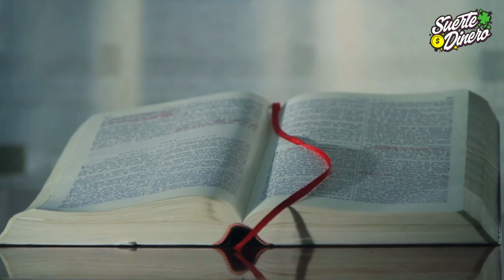🍞 El Dinero y La Abundancia No Te Faltara con El Secreto del Pan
🍲 A los donadores de pan o comida, nunca les va a faltar un hogar, la alimentación, vestidos, ni preocupaciones. Esto es lo que se suele decir, y es por eso que muchas personas de mi país lo hacen. Este secreto o ritual, se los recomiendo para se anímen a hacerlo, no importa en que país te encuentres, tú dá lo que puedas dar, y así te vas a dar cuenta como se te multiplicarán las bendiciones. Verás, como nunca te va a faltar nada en esta vida, para que puedas salir adelante. Este secreto del pan, incluso está escrito en la Biblia. Mis amigos, es por eso que muchas personas lo hacen. Si tu eres un lector de la biblia, en un párrafo dice que Jesús partió el pan, y lo compartió con sus discipulados con sus apóstoles, con sus hermanos, o sea con las demás personas.

Esto en señal de compartir toda la abundancia y la prosperidad, claro que en la religión tiene ya otro significado, pero en fin, se trata de dar, de compartir con tus hermanos y con tus semejantes. Algunas personas, se preguntarán en cuanto a la cantidad que deben dar, eso está de acuerdo a tus posibilidades económicas, puede ser un plato entero, lleno, o una porción de comida no importa la cantidad. .